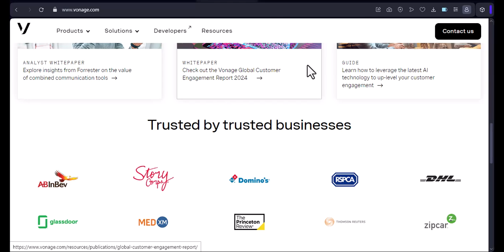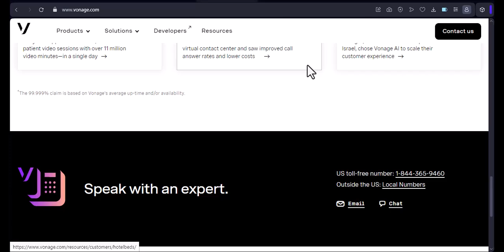How to forward Vonage calls to cell phone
In this video, you will learn about How to forward Vonage calls to cell phone

9 YouTube Channel Ideas to Help You Choose Your Own

✅IGNORE THIS
Related Search:

Mart Hustle is a YouTube channel that provides up-to-date information on various topics, ranging from finance ,technology ,saas, how-to tutorials, product reviews, comparison and roundups. Our channel is dedicated to delivering informative, original, and unbiased content that viewers can appreciate.

I believe all content used falls under the remits of Fair Use, but if any content owners would like to dispute this I will not hesitate to immediately remove said content. It is not my intention to in any way infringe on their content ownership. If you happen to find your art or images in the video please let me know and I will be glad to credit you / Take down the content.

Provided product and services links are mostly linked to my Different Affiliate account & I receive small commissions from every successful purchase made using these links and have no effect or extra add up/ increment from your end but most likely a discount instead.